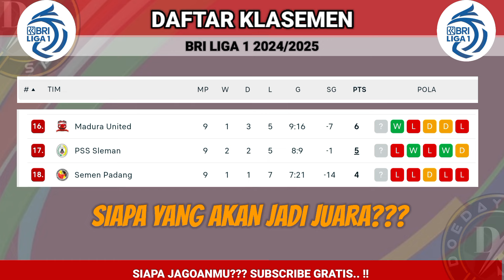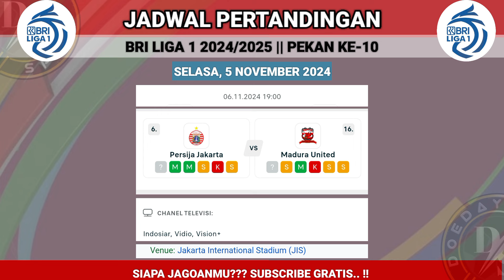Jadwal Liga 1 Minggu Ini - PERSIB VS SEMEN PADANG - Persija vs Madura united - Live Indosiar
Jadwal BRI Liga 1 besok

jum'at 1 Nopember 2024
Jadwal barito putera vs arema
Jadwal persib vs semen padang

Sabtu, 2 nopember 2024
Jadwal psis vs Persebaya
Jadwal borneo FC vs dewa united

Minggu, 3 Nopember 2024
Jadwal PSBS biak vs bali united
Jadwal persis solo vs PSS sleman

Senin, 4 Nopember 2024
Jadwal persita vs malut united
Jadwal PSM vs persik

Selasa, 5 Nopember 2024
Jadwal persija vs Madura united